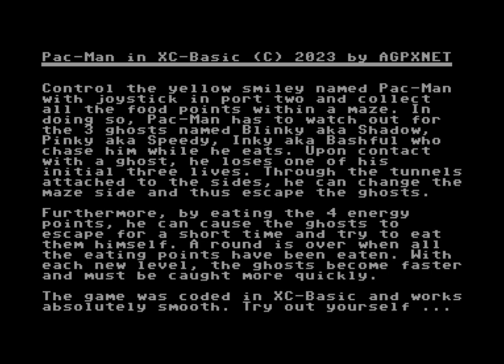COMMODORE 64 += PAC MAN IN XC - BASIC =+ NEW GAME 2023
Credits :
Author : AGPXNET
Genre : Maze
Year : 2023